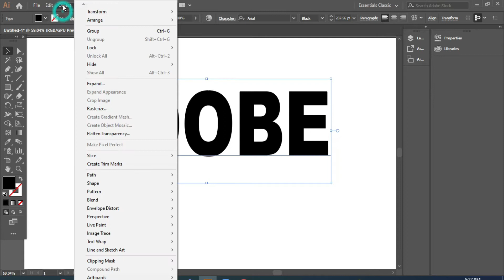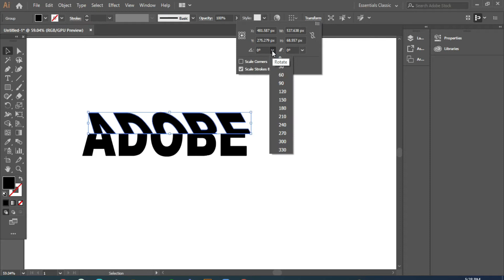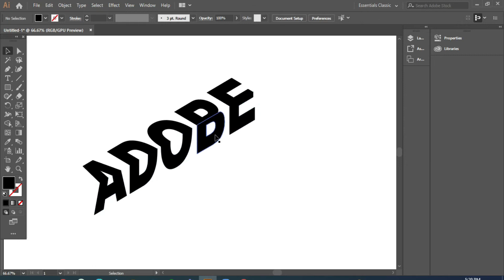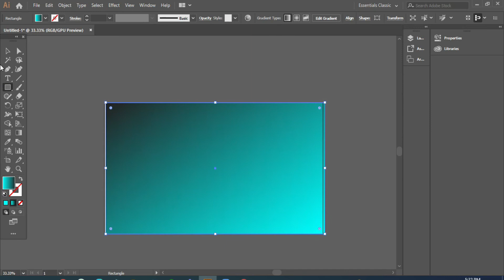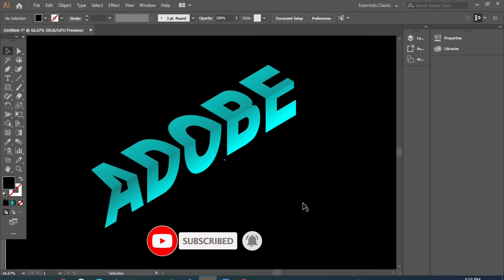Adobe Illustrator Text Effects for Beginners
Graphic Design: Illustrator Blend Effect

Do You Want To Learn New Illustrator Technique? Then, I will let you know in this Tutorial, You will learn illustrator tips and illustrator typography Tips, and How to apply Illustrator text style.

My name is Iram Iqbal and I am a full-time graphical designer and freelancer.

In this Adobe Illustrator 2021 tutorial, You will also learn
{1} illustrator text effect
{2} blend tool illustrator
{3} adobe illustrator 2021
{4} illustrator text effects
{5} illustrator text style
{6} illustrator text
{7} blend tool
{8} Illustrator typography
{9} illustrator tips
{10} illustrator text design
{11} blend tool illustrator
{12} New year 2022
Let's start:

In this illustrator text tutorial, I will use the blend tool illustrator and will make a beautiful Text effect for Happy New year 2022.

If You want to learn more about illustrator tips and illustrator text effects and want to become a pro in Illustrator Text Style then click on this link

If You want to learn Logo Design then click on these links